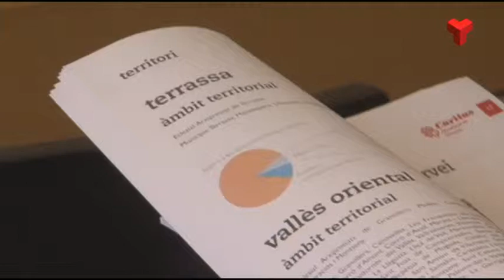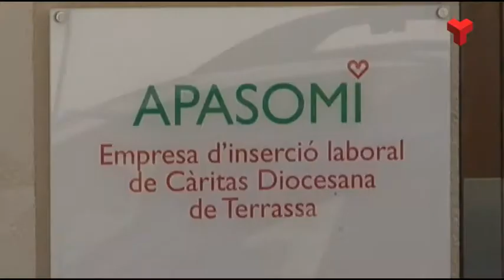Càritas ha atès 30.809 persones aquest 2018 i afirma que la probresa s'ha cronificat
Les dades facilitades per Càritas Diocesana de Terrassa revelen que la desigualtat és una ferida que no cicatritza. Durant el 2018, l’entitat ha atès 11.197 llars, que integren 30.809 persones. La memòria de l’any anterior (2017) recollia unes xifres una mica més altres: 12.636 llars i 36.466 persones ateses. Malgrat el petit descens, l’entitat afirma que la crisi no només no ha acabat, sinó que la pobresa i la desigualtat s’ha cronificat.